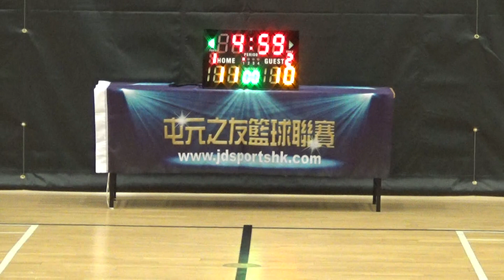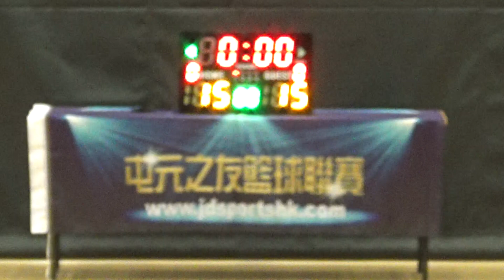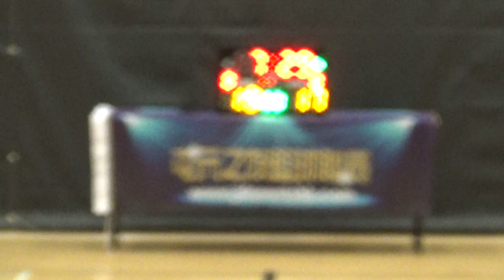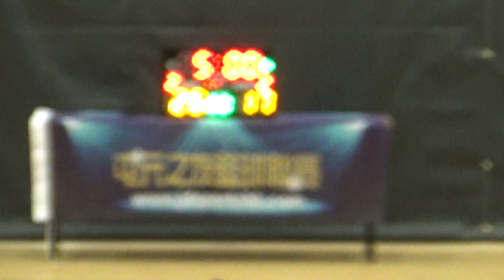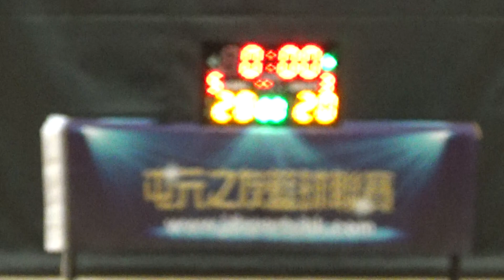20190504 TYLWD FALL 西門犬自 vs 沸青 1st half